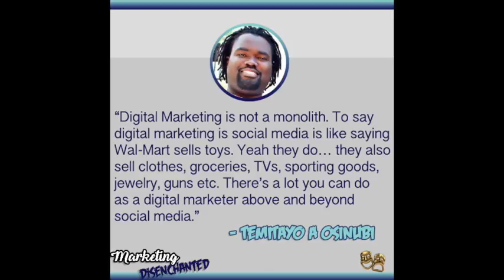TMDP 040: Digital Marketing Is Not A Monolith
In this episode I share the clarity of purpose I gained going on Park Howell’s Business of Story podcast. Park helped me tap into my why and get to the brand statement:

“Temi is the #1 resource to teach you the reality of digital marketing to propel your career.”

I share the strange but true story of how an unwitting black hat was spread bad information to REIAs. I also share how my why closely aligns with wisdom shared by guest Jay Acunzo.

You’ll Learn:

• You’ll learn Temi’s “why” that started his journey.
• How easy it is to be seduced by black hat gurus without even knowing it.
• The stakes of getting taught black hat tactics from bad gurus.
• The importance of contextualizing advice from thought leaders to your circumstances.
• How my proximity to Kerry O’Shea Gorgone helped me overcome name discrimination as a Nigerian online.

3 Key Points:

1. There’s no such thing as a little black hat; you’re either a cheater or you aren’t.
2. Money is not the only success metric only. Digital Marketing needs to have higher professional standards.
3. Thought Leaders need to give advice contextualized to people’s situations and access to capital.

Like the podcast? Then you’ll love the book!

In the last three months of the 2016 Presidential election fake news outperformed real news on Facebook. DON’T be taken advantage of. Our Digital Discernment course teaches you how to call B.S.

Let’s Connect!

(Sorry, had to break the email link to stymie the bots… damned bots.)